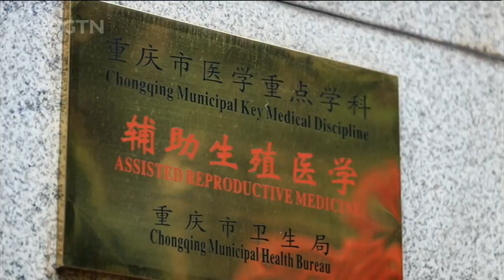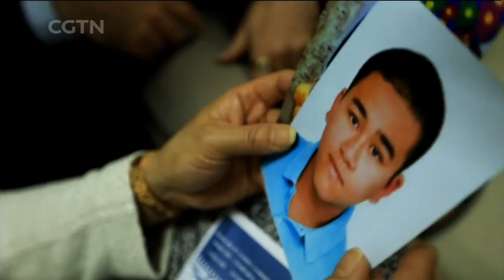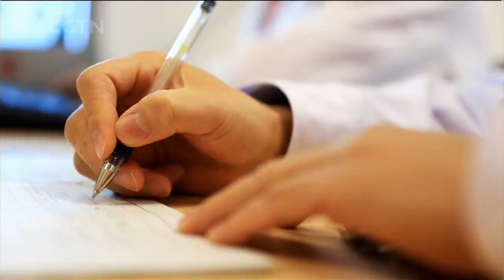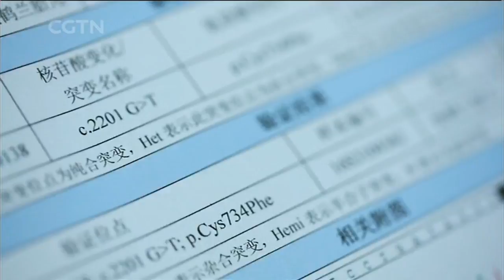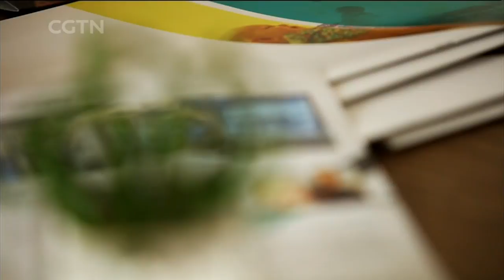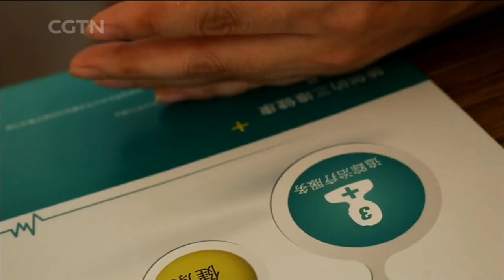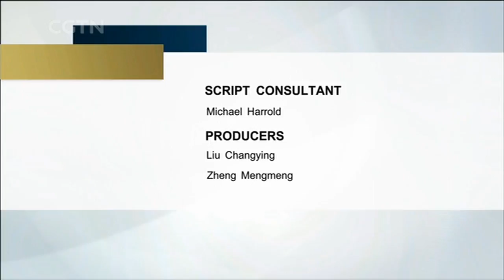The Family Business: The IVF Treatments in China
The end of the one child policy in China means some 90 million Chinese couples are now eligible to have a second child, but more than 60 percent of those are aged 40 or over. The increase in later life pregnancies has seen a corresponding rise in the demand for in-vitro fertilization (IVF) therapies. China is poised to become the biggest market for IVF in the world.

Rediscovering China is a weekly show on CGTN that offers a unique insight into an aspect of life in China today. With its unrivaled access to the country's people and places, Rediscovering China brings you in-depth reports on the major issues facing China at a time of rapid change.